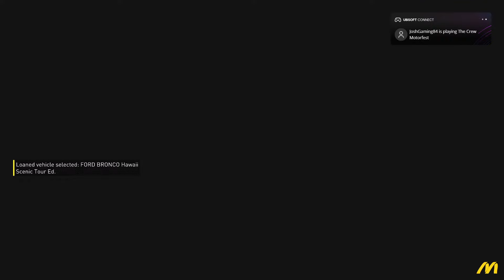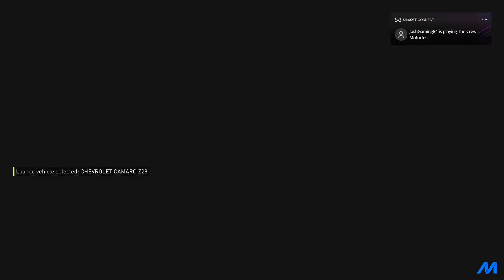Playing The Crew Motorfest for the first time - Ep2